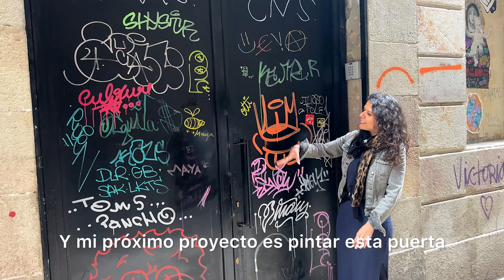Street Art в Барселоне. Переезд в Испанию. Интервью с городской художницей Yasmina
Инстаграмм Yasmina

Улицы с работами:
- Placa Jaume Sabartes
- Carrer De La Cirera
- Santa Maria Del Mar

Интервью с уличной художницей Yasmina.